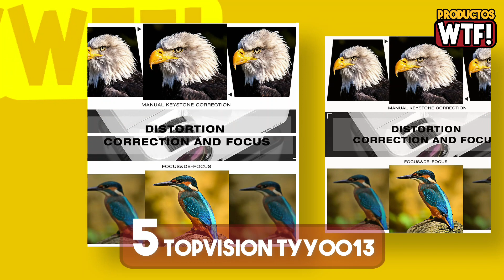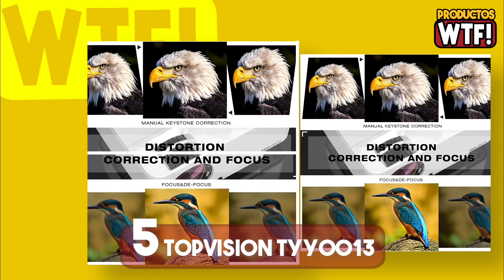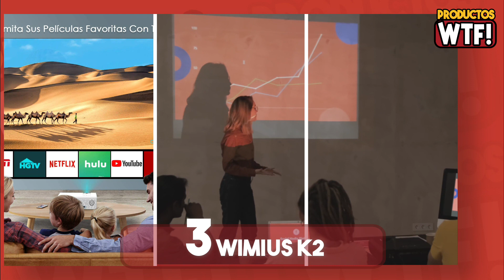DESCUBRE el Mejor Proyector Calidad-Precio ▶Amazon 2021◀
▼CONOCE los Mejores Proyectores Calidad-Precio en AMAZON🤑

5.- 00:24 Proyector TOPVISION TYY0013:
Amzn ES
Amzn MX
Amzn USA

4.- 01:24 Proyector Vamvo L4200:
Amzn ES
Amzn MX
Amzn USA

3.- 02:24 Proyector WiMiUS K2:
Amzn ES
Amzn MX
Amzn USA

2.- 03:24 Proyector TOPTRO TR81:
Amzn ES
Amzn MX
Amzn USA

1.- 04:24 Proyector YABER Y30:
Amzn ES
Amzn MX
Amzn USA

Amzn ES: Amazon España
Amzn MX: Amazon México
Amzn USA: Amazon Estados Unidos